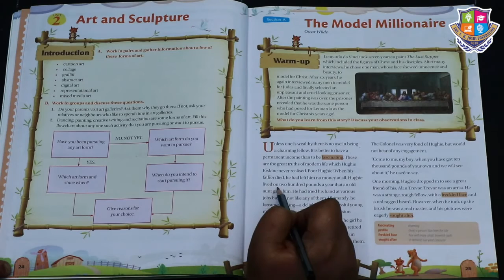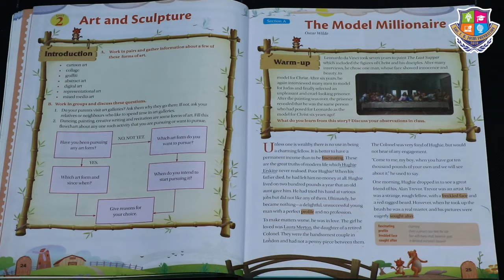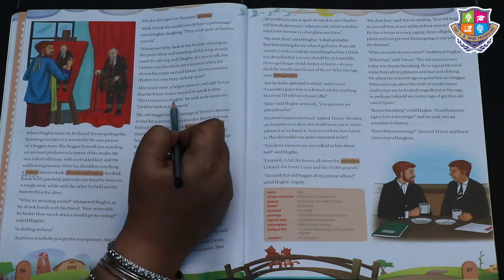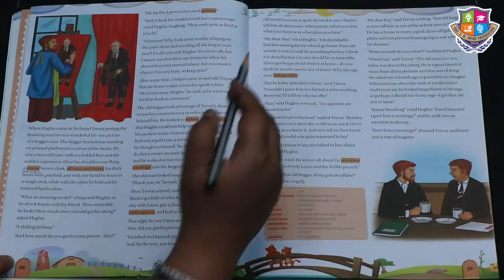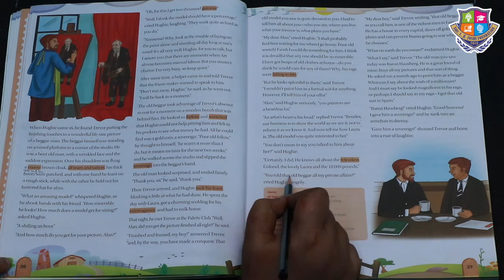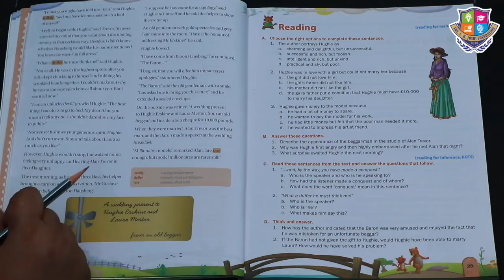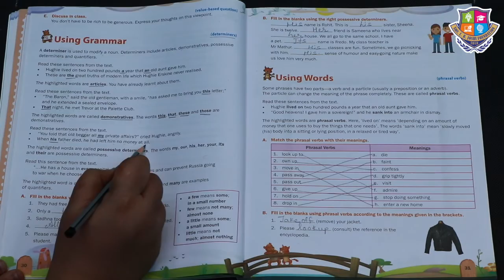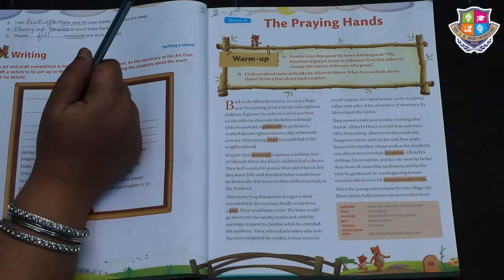Grade 6 | English | Prose 3 | The Model Millionaire